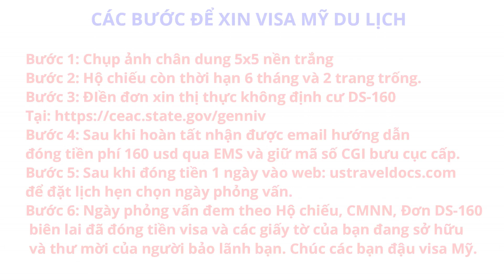CHIA SẼ XIN VISA MỸ DU LỊCH 2021 -PHỎNG VẤN ĐẬU VISA LẦN ĐẦU - BEST WAYS TO GET USA TOURIST VISA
Chào các bạn :) Video này mình Chia Sẽ Kinh Nghiệm Xin Visa Du Lịch Mỹ 1 Năm và mình được 2 lần đậu Visa. Và Cách trả lời Phỏng Vấn tốt hơn để cho các bạn Đậu Visa Lần Đầu. Ở phần cuối video này, mình có để 1 trang thông tin chi tiết Cách xin visa. Và mình có làm Dịch Vụ Visa du lịch Mỹ, gia hạn Visa Mỹ và làm visa du lịch Mỹ thăm thân nhân, bạn bè. Dịch vụ Vé máy bay Nước Ngoài và trong Nước với giá rẻ nhất.
Các bạn có thắc mắc và muốn hỏi thêm thông tin vui lòng gọi 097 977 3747 mình tên Lan hoặc kết bạn với mình ở Facebook.
Lan Holiday Mình sẽ trả lời tất cả các câu hỏi cho các bạn nhé. Chúc các bạn đậu visa Mỹ. Cám ơn các bạn thật nhiều đã ủng hộ mình trong suốt thời gian qua.
Hẹn gặp lại các bạn ở video mới của mình nhé :)

Hello friends :) This video I'm taking about Best way to get USA Tourist Visa for Vietnamese Peoples 2020.